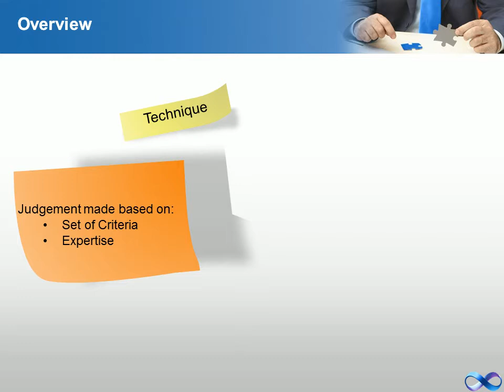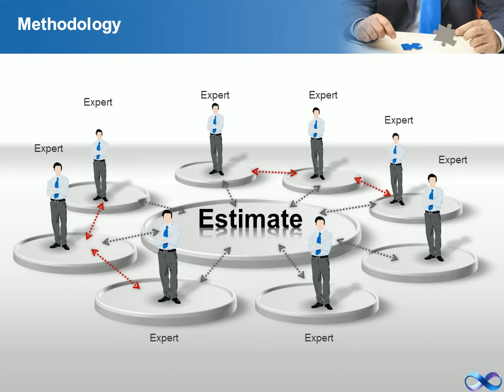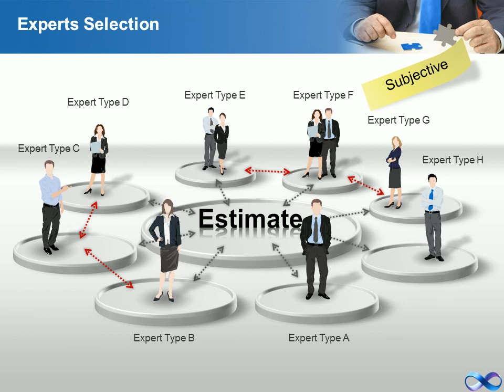Expert Judgement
Expert judgment is an approach for soliciting informed opinions from individuals with particular expertise. This approach is used to obtain a rapid assessment of the state of knowledge about a particular aspect of climate change.